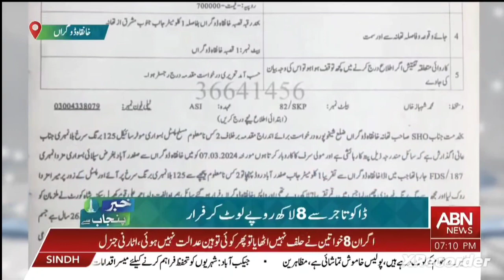KHANQAH DOGRAN ABN NEWS